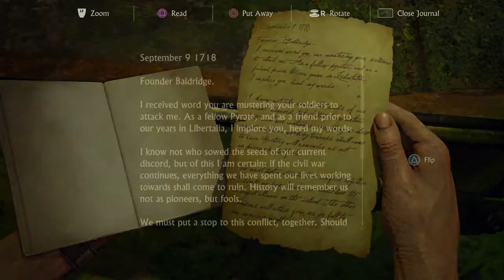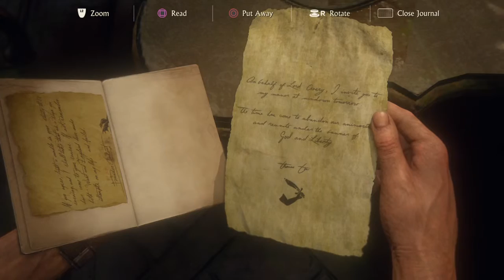Girl Power! DiscoBnny vs. Uncharted 4 Ch 17+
DiscoBnny finishes Uncharted... wasn't quite the conclusion she was hoping for, but if I had to rate it, it would definetely be 9.5/10. Can't wait to play again on a harder difficulty!